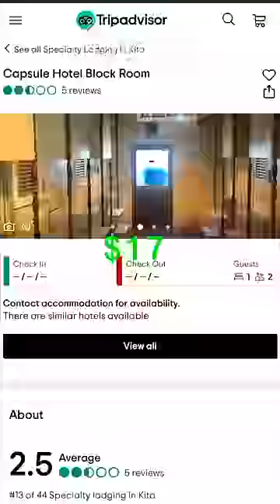Pasando la noche en el hotel cápsula peor valorado de Japón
Pasando la noche en uno de los peores hoteles capsula de Japón según su valoración en redes.

Creditos:
- Video traducido y doblado por  @enespanolxfavor
- Video original por @KFergy